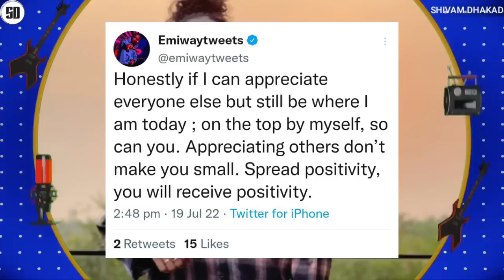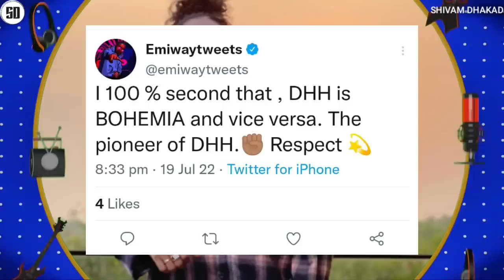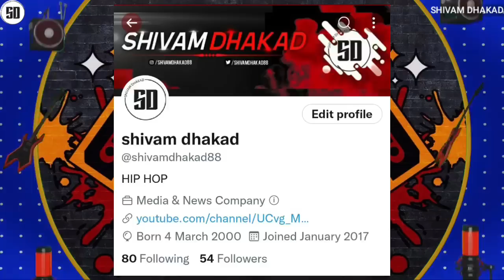BOHEMIA ANGRY REPLY - EMIWAY REACT ! | BADSHAH REACT ON EMIWAY | MANJ MUSIK ABOUT RAFTAAR & EMIWAY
News Credit :-